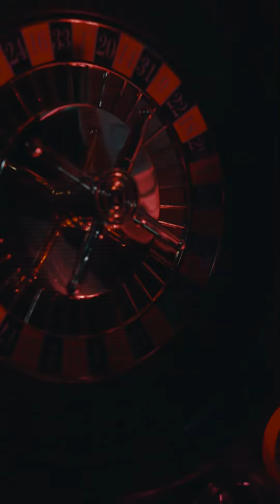JULIETA VOL 2 *^ Official Aftermovie Powered by Zundada Festivals Chile & Hype EGroup.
Bienvenidos a la segunda edición de la fiesta más linda de Chile!
Julieta la fiesta *.

Prod by Zundada Festivals Chile & Hype EGroup.
Place JokersByLasBrujas
Video by Dvser